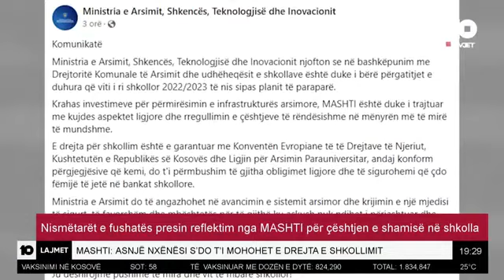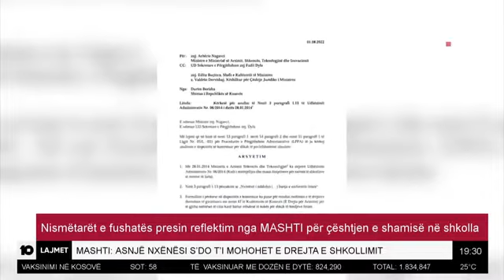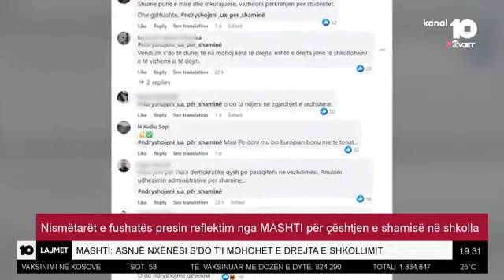MASHTI: Asnjë nxënësi s’do t’i mohohet e drejta e shkollimit